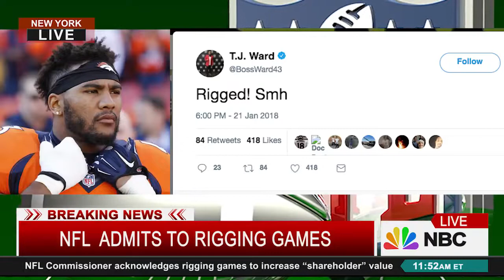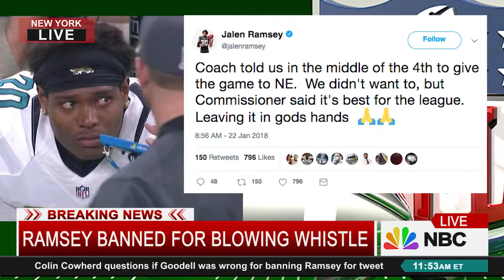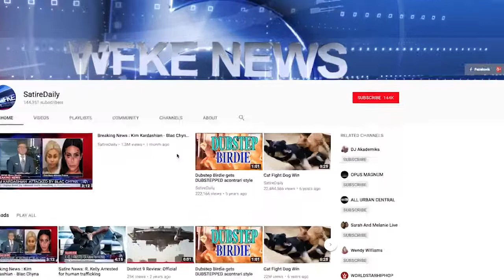Does the nfl rig games?